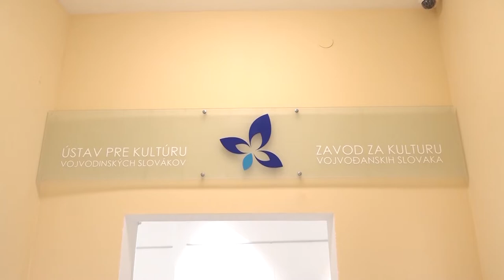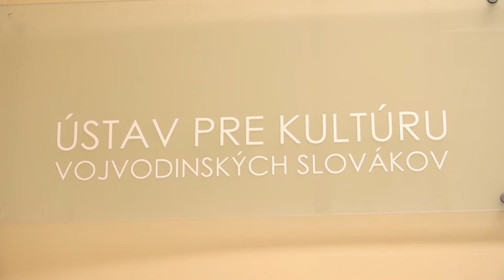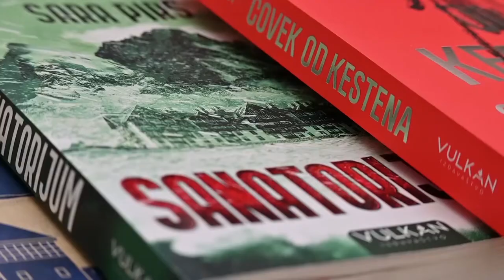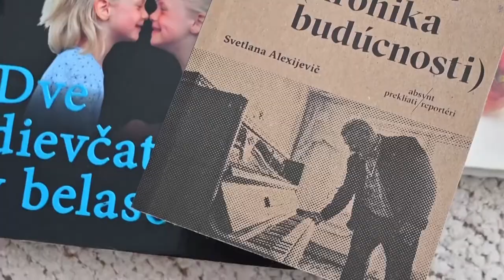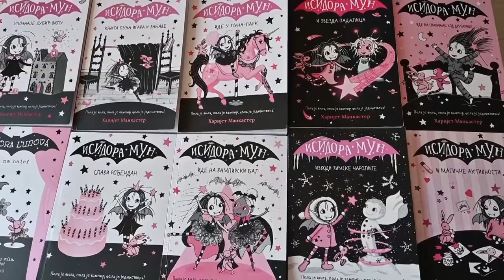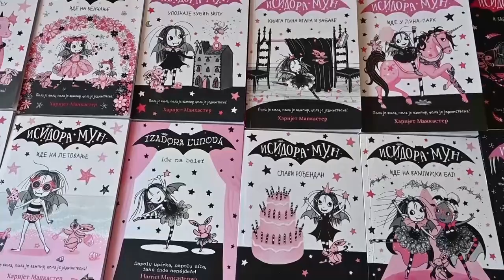TV Pančevo - Nádhera slovenského slova - 29.03.2023.